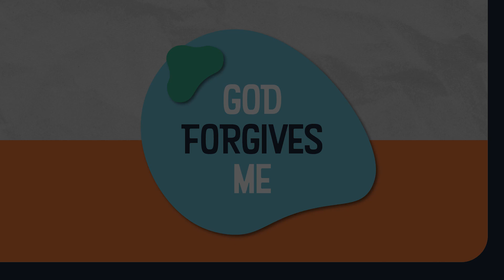God Forgives Me | Story Time #3 | Younger Elementary